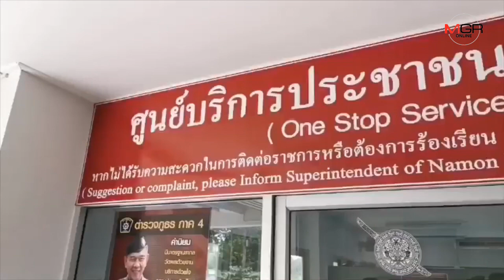รวบยกแก๊งค์“หมอเดียร์”เจ้าของสูตรปรุงยาลดอ้วนมรณะพร้อมแฟนหนุ่ม-น้องชาย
19/07/2019 รวบยกแก๊งค์“หมอเดียร์”เจ้าของสูตรปรุงยาลดอ้วนมรณะพร้อมแฟนหนุ่ม-น้องชาย
กาฬสินธุ์-ชุดสืบสวนตำรวจภูธรจังหวัดกาฬสินธุ์ตามรวบได้ยกแก๊งค์ “หมอเดียร์” อดีตเภสัชกรและแฟนหนุ่ม พร้อมน้องชาย ลูกเจ้าของโรงงานผลิตยาลดความอ้วนและอาหารเสริมปลอมที่ อ.นามน เอี่ยวผลิตยาลดความอ้วนและอาหารเสริมปลอม แจ้ง 5 ข้อหาหนัก